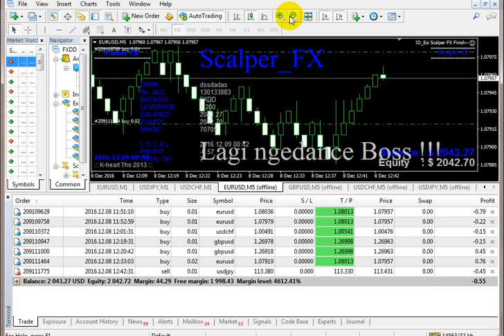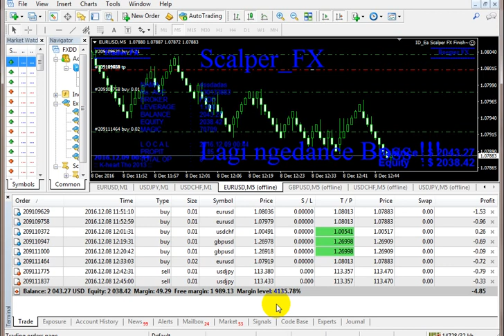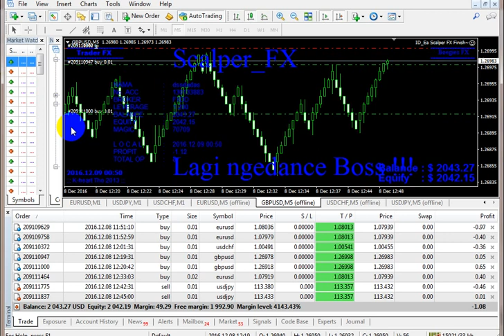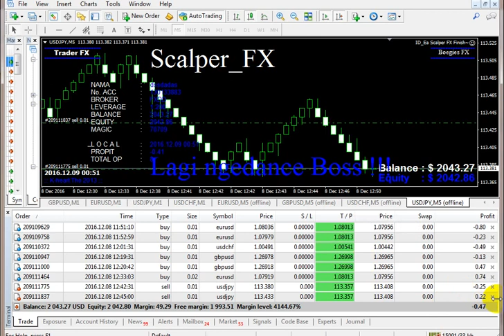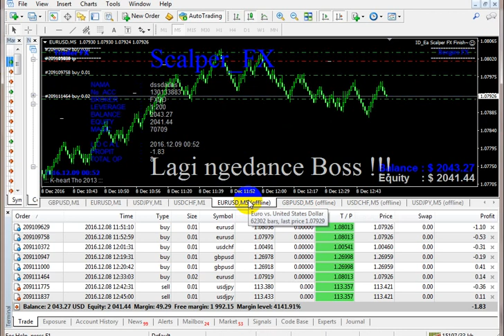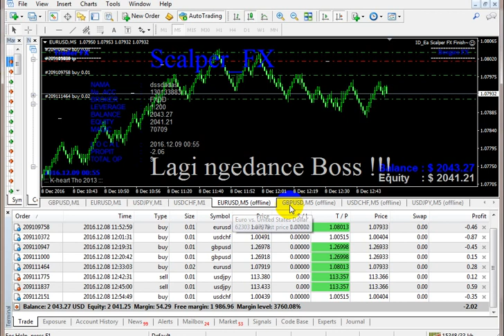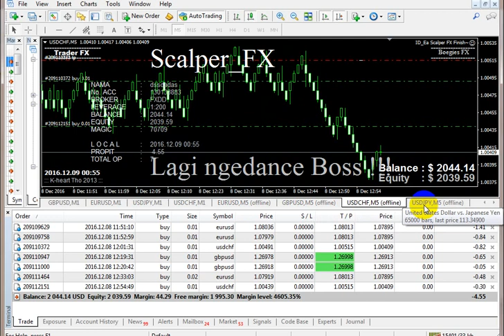Make 44 $ by this expert live trading